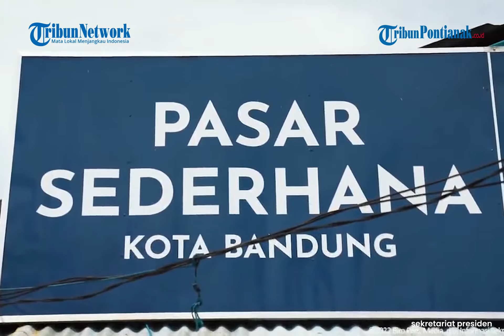Dagangannya Ditolak Jokowi, Amir dapat Uang dan Sembako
Seorang pedagang cilok di Pasar Sederhana, Kota Bandung bernama Amir (58) sempat menawarkan dagangannya ke Presiden Joko Widodo.
tribunnews